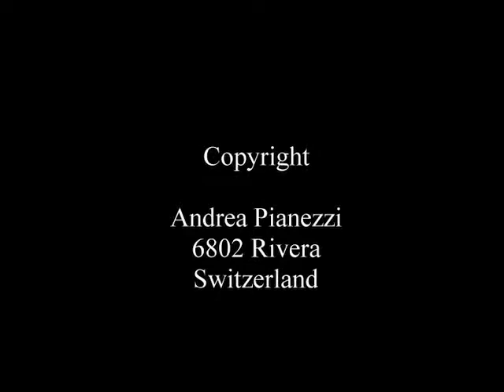andy long version youtube